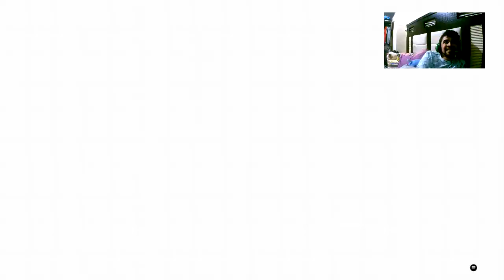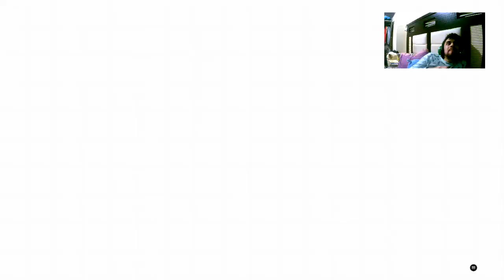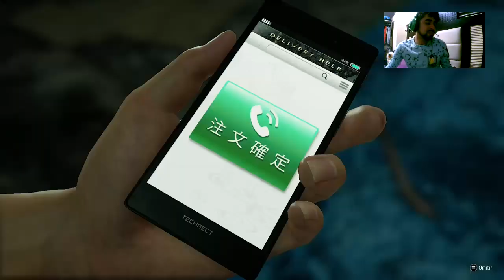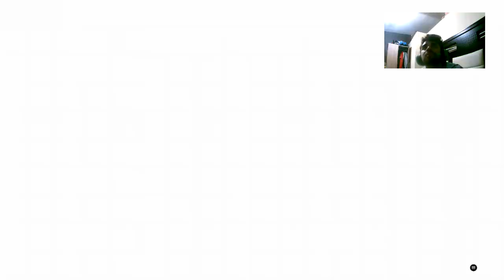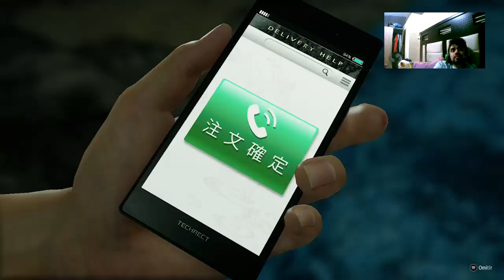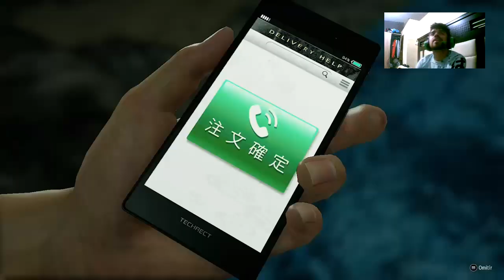El gran dragon de Kiryu-Yakuza:Like a Dragon cap 50